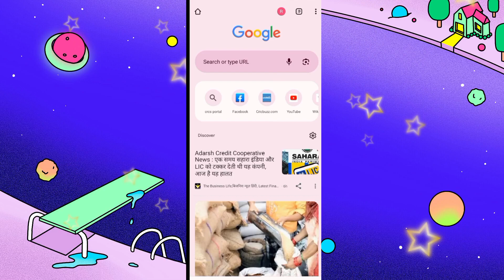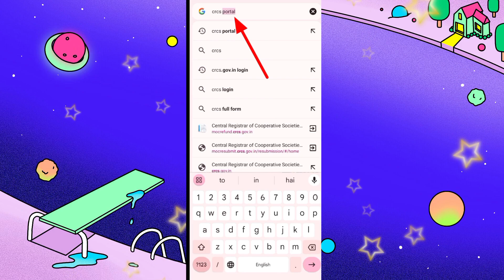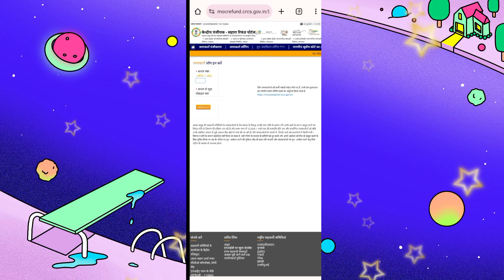Sahara India news today । Sahara India payment status check | Sahara refund news today 2024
Sahara India refund news today
Sahara India refund status check
Sahara India payment status check